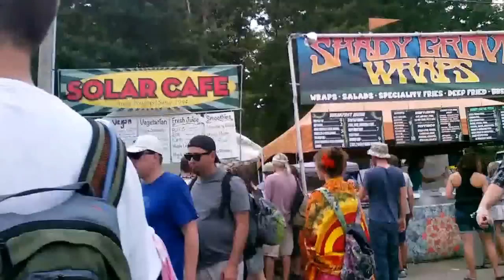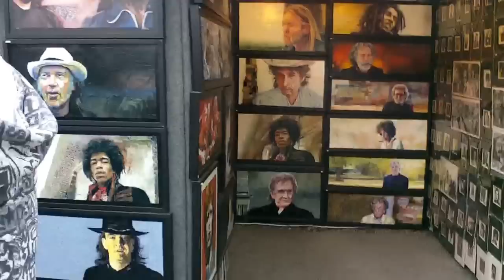Peach Fest tent to main stage (stabilized)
My walk from my tent to the main stage for Govt Mule.